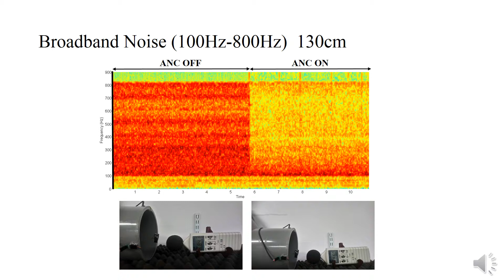Broadband noise in duct type ANC 100-800Hz